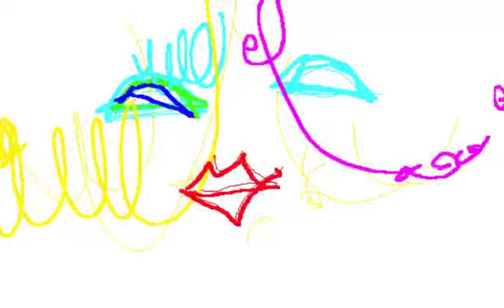LASER EMERALD/Graphic Design and Music and Movie By Yoshikazu Oshiro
LASER EMERALD VIRTUAL FRACTAL

COMPOSITION 3D MIXER PERSPECTIVE

Music/Composition/Performance/Arrange/Produce/Graphic/Design/Yoshikazu Oshiro
Painter/Graphic Designer/Musician/Poet/Photographer/Dancer/Critic/Multimedia Artist/Yoshikazu Oshiro